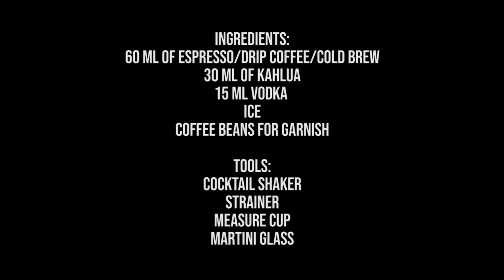The Laughing Pug Espresso Pugtini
How to make an Espresso martini at home.
It sounds complicated but it’s just a matter of mixing booze with coffee. Shake the Kahlúa, Vodka and Coffee together with plenty of ice. Strain into a cocktail glass to get rid of all the small ice chips. Tip: Shake for like 15-20 seconds for optimal frothiness.